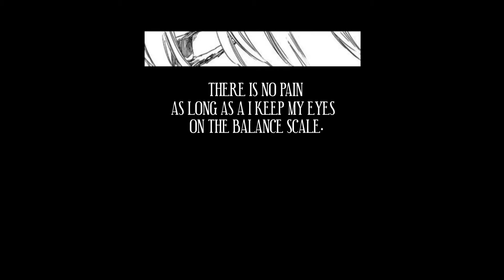Jugram Haschwalth | Análisis de personaje | Mente Expuesta #1 (English Subtitles)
Hola, bienvenidos a este nuevo canal.

Principalmente subiré videos hablando y discutiendo sobre cualquier tema relacionado con BLEACH.

En este caso, se trata de una serie de videos que iré preparando poco a poco y que tendrán una duración similar a este. En ellos hablaré sobre un personaje concreto, con la intención de que se entienda mejor el porqué se comportan y actúan  de la manera que lo hacen en la obra. De ahí el titulo de "Mente Expuesta".

Cualquier crítica o fallo que creáis que haya podido cometer, os agradecería que lo escribierais en los comentarios. Así podré conocer vuestra opinión y además mejorar la calidad de este contenido.